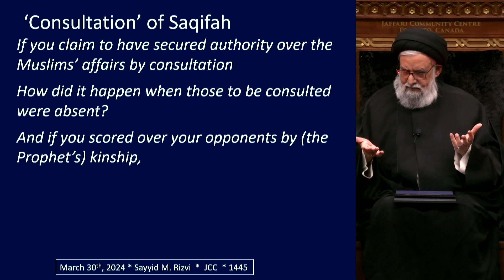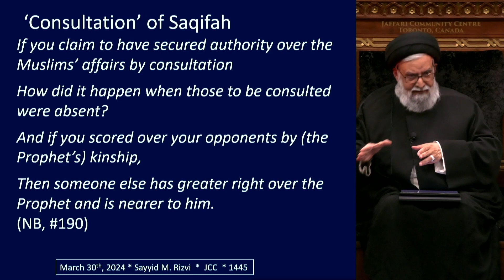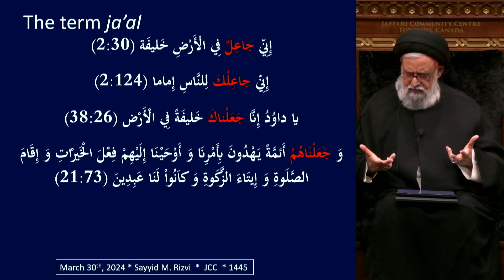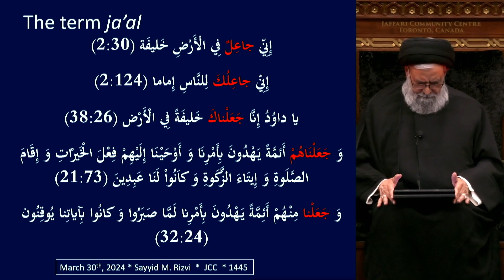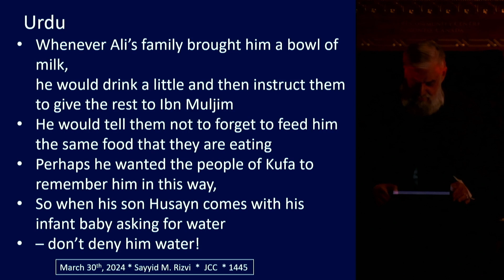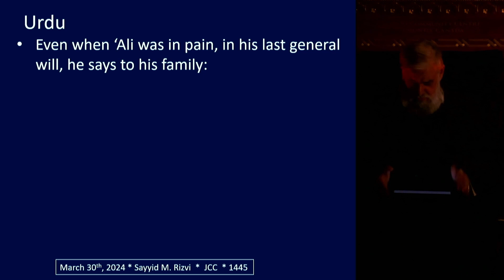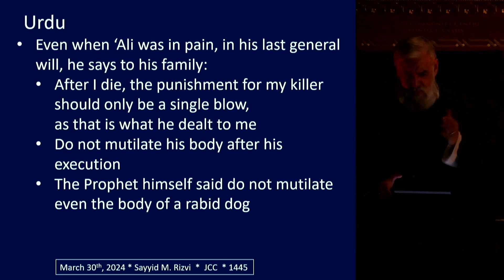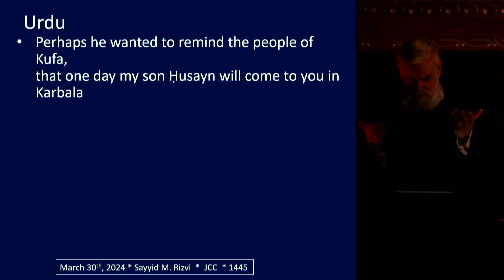2 - Choosing a Successor: People's Choice or Divine Choice? - Maulana Syed Muhammad Rizvi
- Quranic emphasis on the importance of Imamat, referencing verse 2:124 regarding the appointment of Imams.
- Prophet Ibrahim's example illustrates the significance of Imamat, distinct from prophethood, and his plea for Imamat for his descendants.
- Discussion on the appointment of an Imam: Divine choice vs. people's choice, referencing scholarly assessments
- Professor Wilferd Madelung's interpretation suggests a precedence for divine selection of successors from the Prophet's family, contrary to Sunni beliefs.
- Imam Ali's commentary on the consultation at Saqifah highlights the absence of key figures and questions the legitimacy of the decision.
- Quranic references consistently emphasize divine appointment of leaders, not people's choice.
- Imam Ali's appointment as successor through the event of Ghadir Khumm is discussed, with witnesses corroborating his claim.
- Imam Ali's demeanor during his final moments, emphasizing justice and connection to Prophet Muhammad.
- Reference to Imam Hussain's plight in Karbala as a reminder of Imam Ali's teachings, contrasting with the tragic events that unfolded.

Yaum-e-Zarbat
Ramadhan 1445